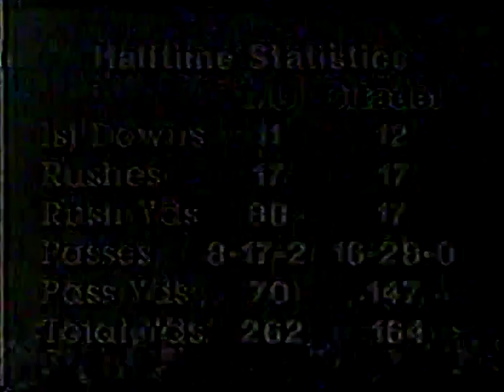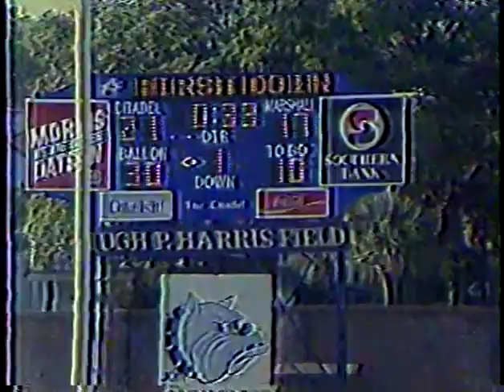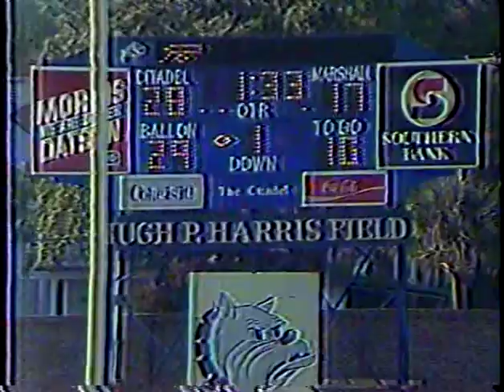Marshall Football vs Citadel 1984